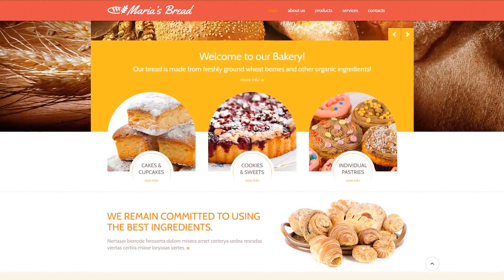Bakery Responsive Website Template - 48985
Responsive design means that the web page changes its size and shape to match virtually any screen, from the smallest touch screen phones to the largest Computer screens. For every gadget, webpage elements get bigger or lessen to seem ideal.
It doesn't matter what kind of gadget your potential customers could utilize to enter the online site - they may see a vibrant graphic with a convenient navigation menu. It is really an especially beneficial function, taking into consideration that a lot of end users at present choose their cell phones for internet browsing.
Find latest Responsive website design templates here